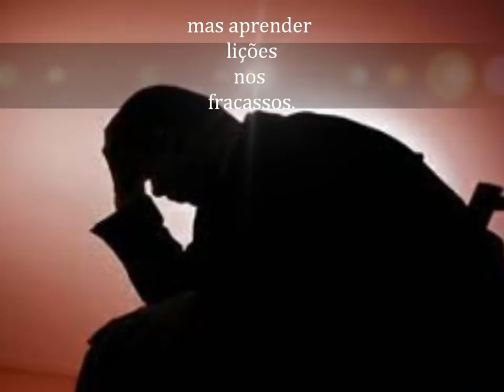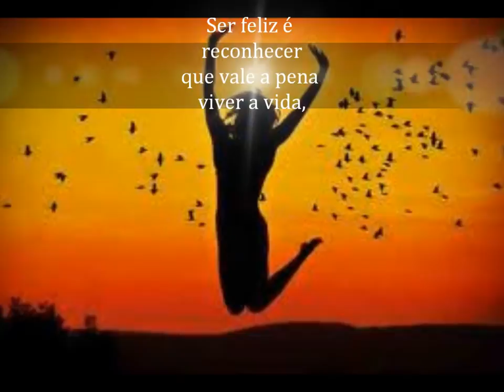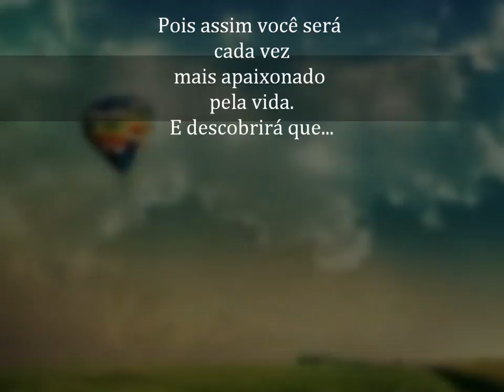SER FELIZ AUGUSTO CURY.wmv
Ser feliz